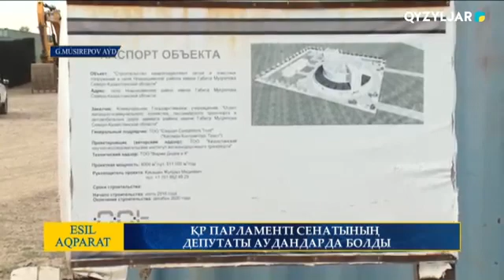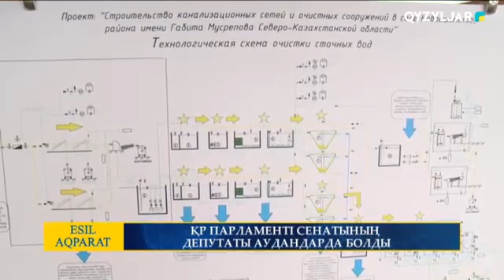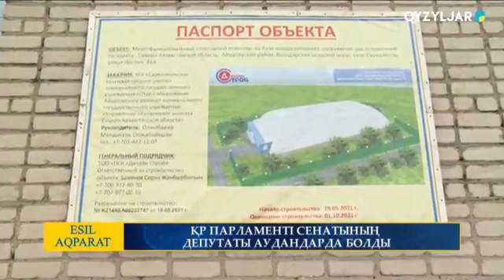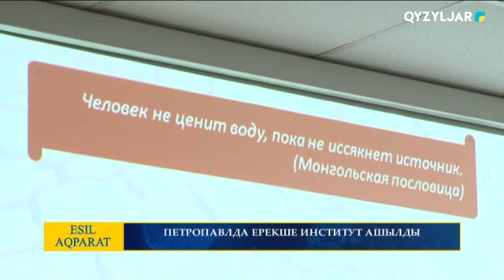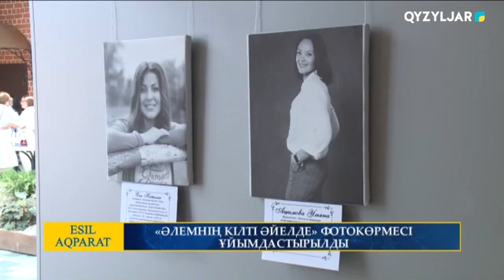Есіл-Aqparat. Түскі жаңалықтар. 12.07.2021